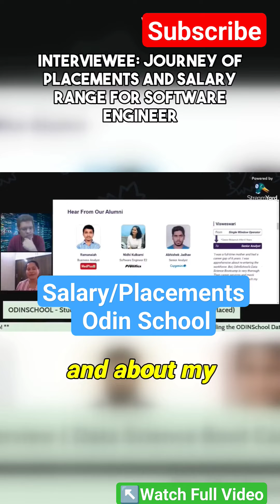(2/8) Salary Placed Student Odin School Reviews Placement Journey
Duration & Mode: 6-month Online Data Science Bootcamps driven by industry experts and mentors.

😍DATA SCIENCE JOBS | BEST DATA SCIENCE BOOTCAMP STUDENT EXPERIENCE 2022 | DATA SCIENCE FULL BOOTCAMP | HONEST REVIEW Odin School

Launch or upgrade your career with 6-month online Data Science Bootcamp or Full Stack Java Developer Bootcamp.

Duration & Mode: 6-month Online Bootcamps driven by industry experts and mentors.

Highlights:
• Live classes (Sat & Sun)
•. Online learning resources
• Cohort-based learning
• Industry-vetted curriculum
• Hands-on projects and simulations
• Regular assignments, quizzes and interviews
• Workshops on workplace behavioral skills & interview preparation
• Interaction with industry experts
• Placement assistance

Has successfully placed students with an average salary of Rs.6 LPA at top-listed organizations.

Please click here below to know more about Bootcamps that can shape your careers:

Learn & Share! :)

Tags in the Video :
Highest Paying JOB 2022
Most Demanding Career In Future
Career Guidance 2022
odinSchool review
odinSchool placements
odinSchool data science course
data science jobs for freshers in India
data science job role
highest paying jobs in commerce field
highest paying engineering jobs
highest paying jobs in it sector
highest paying jobs 2021